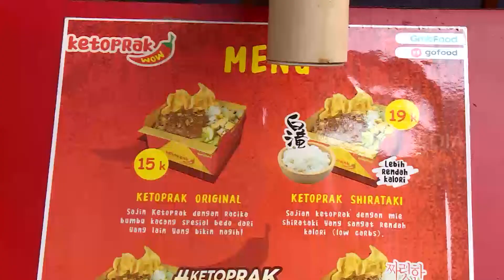Misteri Jajanan Murah Nan Mengenyangkan | SECRET STORY (06/08/22)